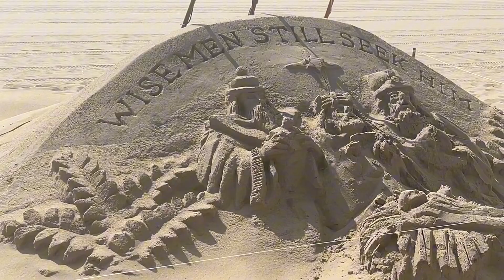Ocean City Md